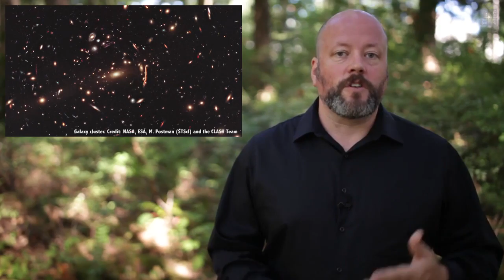Идеальна ли Вселенная для жизни?